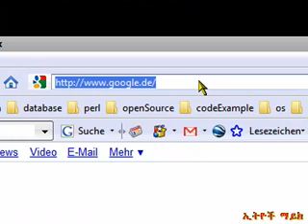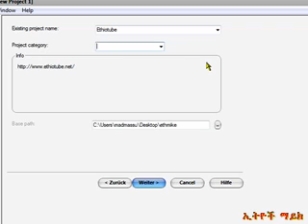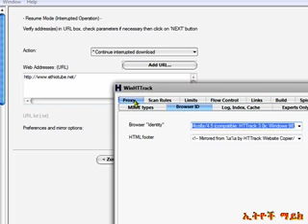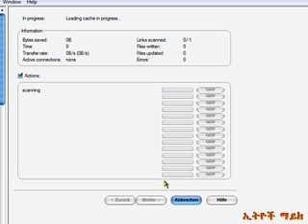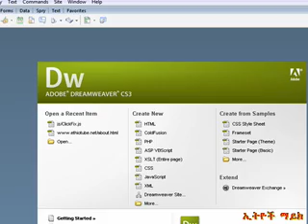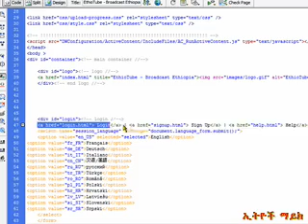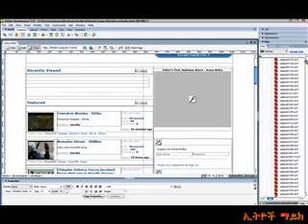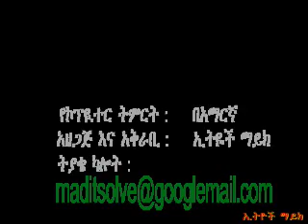ዌብሳይት ግሬበር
ዌብሳይት ግሬበር / የዌብሳይት code በቀላሉ ለማይት